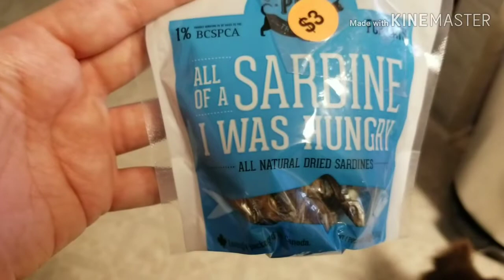Picking Up Our New Pomeranian Jade! Adorable Chocolate Pom! Fish Treats For Dogs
Join our Facebook Group Padfootpoms for more!
All Breeds and Mixes welcome!
Nutritional info
Help with Dog food
Homemade Cooked dog food recipes
Raw feeding recipes
Supplements
One on one help
Professional help with puppies
Professional help from a Canine Nutritionist
Breeder advice